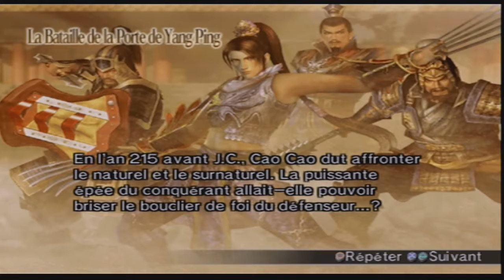Dynasty Warriors 5 + Xtreme Legends : Xiahou Yuan : Ep.5 : La bataille de la porte de Yang Ping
Aaaaaaaah... Regardez cet endroit. Je suis impressionné.

Skype : hideyoshi-tenko

PSN : Tenko-Hideyoshi

Xbox Live : Oo Hideyoshi oO

Steam : tenko_hideyoshi